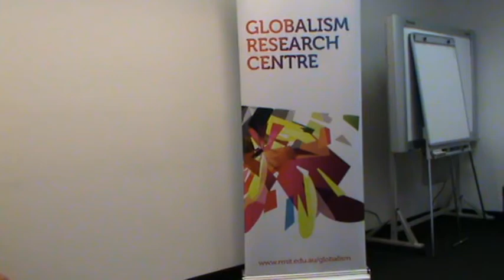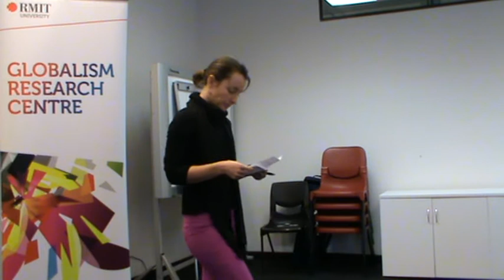Prof. Modjtaba Sadria on Globalization and Paradoxical Trends in Cultural Changes (One)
Globalism Research Centre, Global Studies Seminar Series, RMIT, Melbourne, August 2014